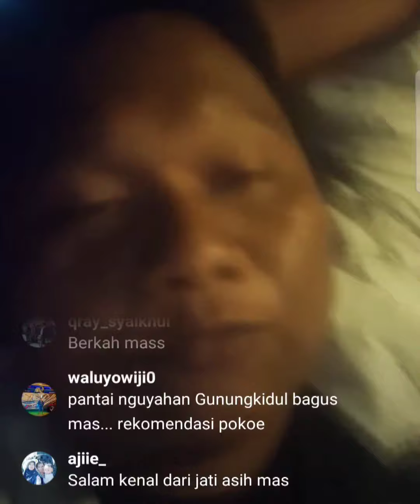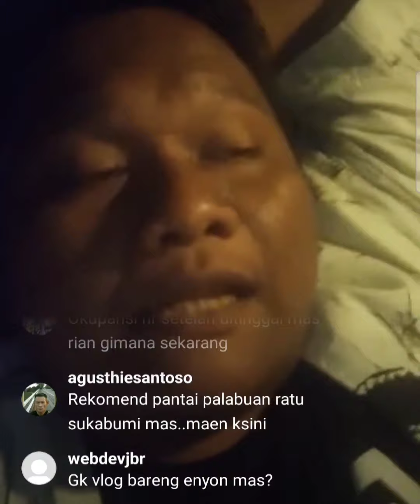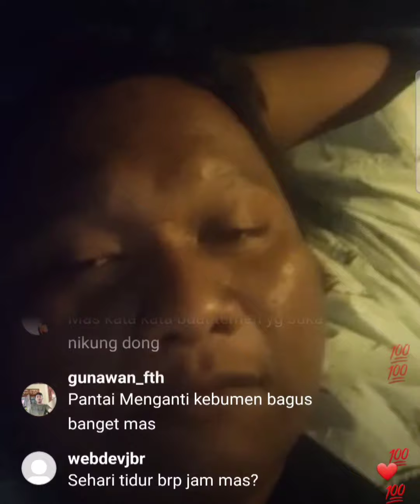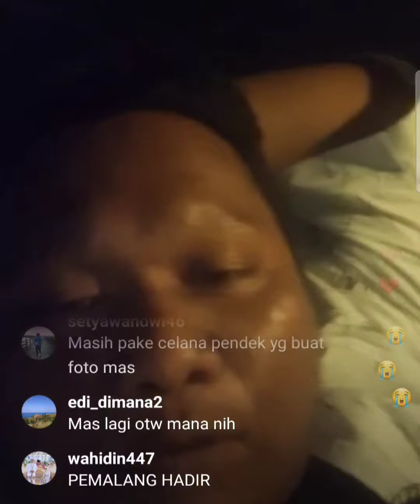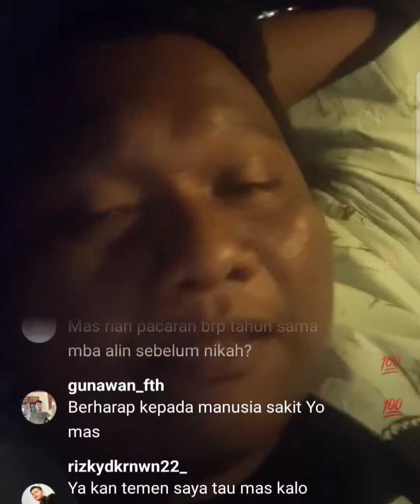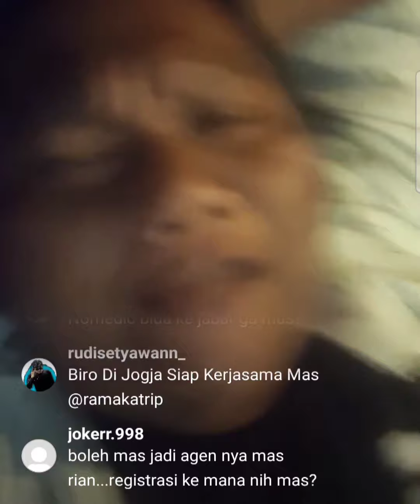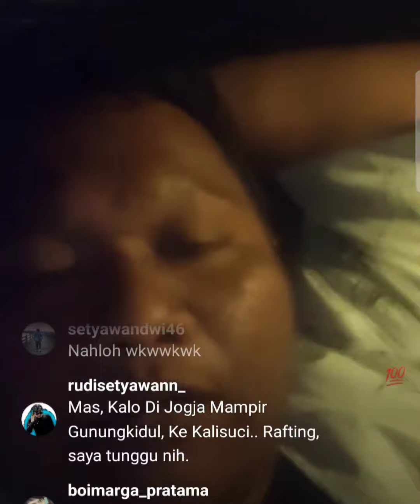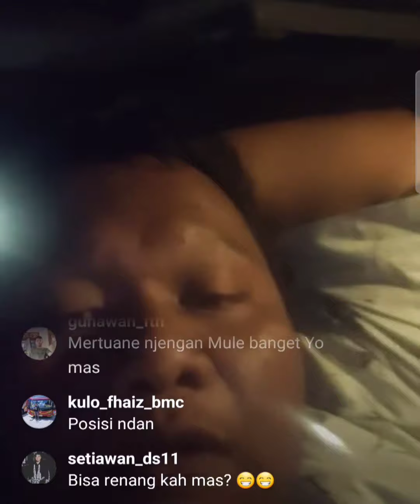Wowww Mas Rian Bakal Mendirikan Biro Pariwisata Dengan Sistem Bus AKAP😱